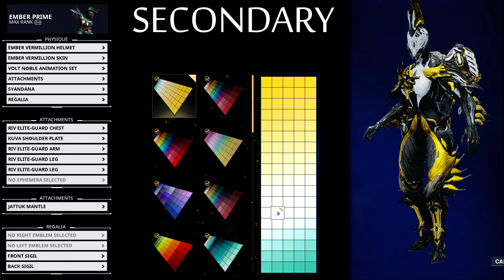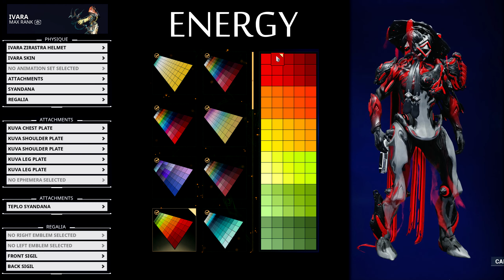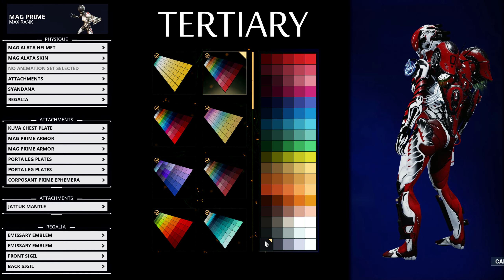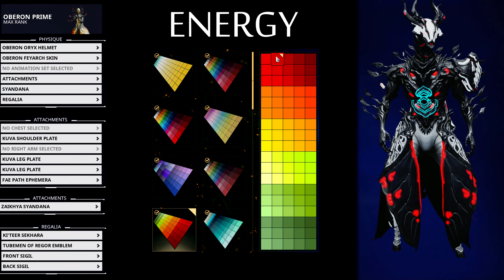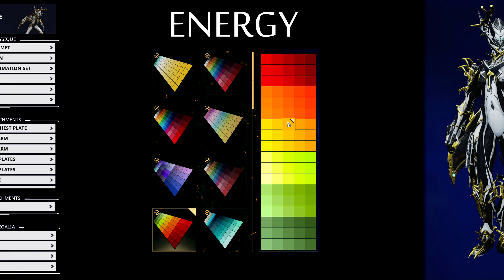Warframe - New Fashion Frame Outros Part 2